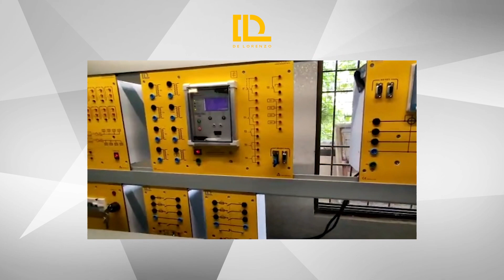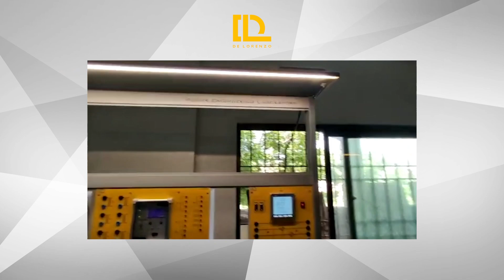Sindh Technical Education & Vocational Training Authority (STEVTA - HQ)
De Lorenzo installed a electrical power engineering training system at Sindh Technical Education and Vocational Training Authority (STEVTA - HQ), Karachi, Karachi City, Sindh, Pakistan.